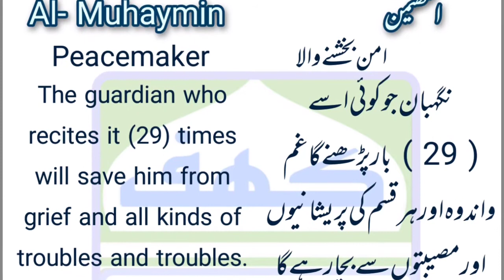Al-Mahimin Name of Allah fazilat | फ़ायदे | Urdu | Hindi | with english subtitles # 08 kahf tv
99 Names of Allah،|  Al-Mahimin Benefits | fazilat | फ़ायदे | Urdu المھیمن کے فوائد Hindi | with english subtitles